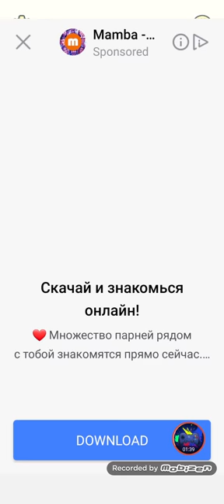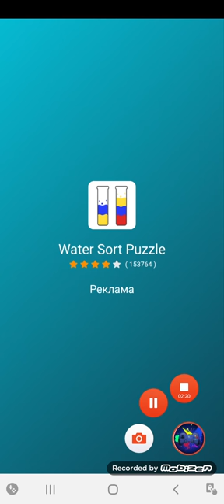Draw happy puzzle day level 721-740